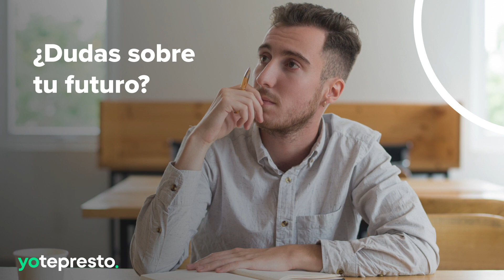La Quincena 31 | yotepresto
La Quincena ya está aquí para revelarte qué modelos son los autos más robados en México, cómo tomar una mejor decisión al elegir qué estudiar y cómo hacer mejores compras en línea.